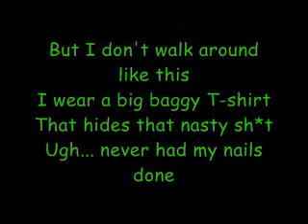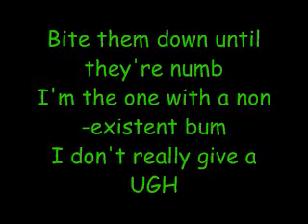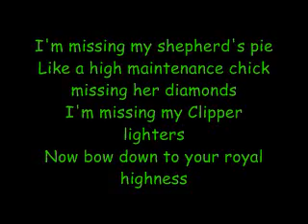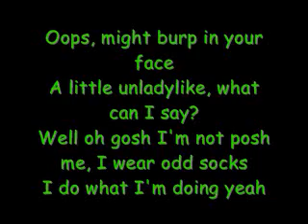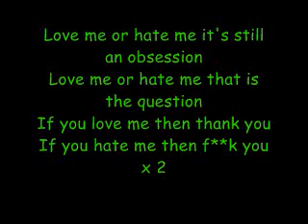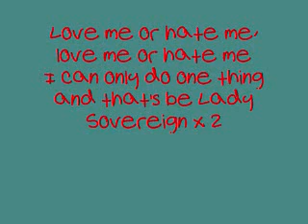Lady Soverign - Love Me Or Hate Me LYRICS